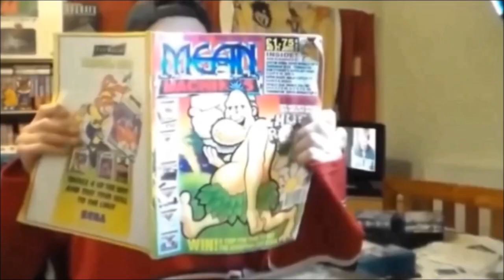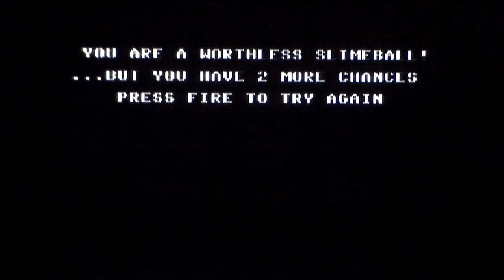Ghostbusters II On Commodore 64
A quick and very poor game play (albeit slightly better than the Spectrum) of Ghostbusters II on Commodore 64.